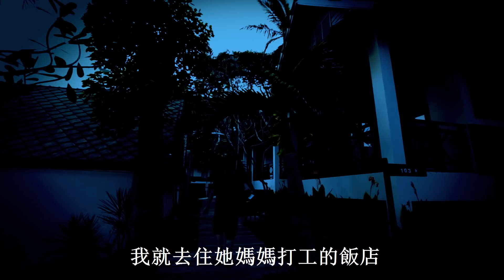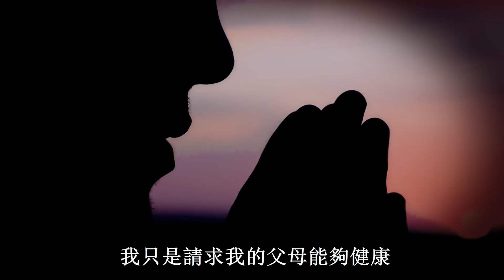網友住進鬧鬼凶宅 被嚇得只住一天就搬離 還有名男子分手到泰國散心 結果住到一家鬧鬼飯店 半夜開影片時被女鬼嚇醒 【網友投稿鬼故事】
網友投稿兩則靈異事件
男子從花蓮到台北工作
問了省錢租了一間便宜房子
結果一住進去就開始出問題
最後嚇得只住一天就退租

投稿者:KI

跟女友分手心情不好
跑到泰國旅遊散心
結果住到一家鬧鬼飯店

投稿者:落落大方
推薦播放清單:
▶想投稿親身經歷的靈異事件，讓迷上癮替你做成影片
▶想從別的地方找到迷上癮